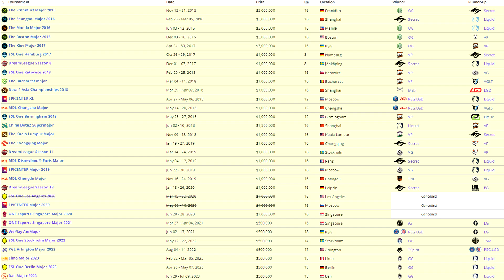TOP-5 Teams with the MOST MAJOR WINS in Dota 2 History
Music Supplied by:
ES_Breaking Point 5 by Rannar Sillard
ES_Choirs Of War 2 by Johannes Bornlof
ES_Choirs Of War 3 by Johannes Bornlof
ES_Club Adventure by Niklas Johansson
ES_Deorc Decuple by Niklas Johansson
ES_Elysium by Edgar Hopp
ES_Guardian Watch
ES_Fight For Glory
ES_Final Flag
ES_For Humanity by Hector Posser
ES_Godforsaken 1 by Johannes Bornlof
ES_Godforsaken 2 by Johannes Bornlof